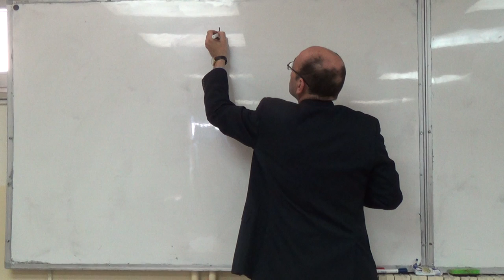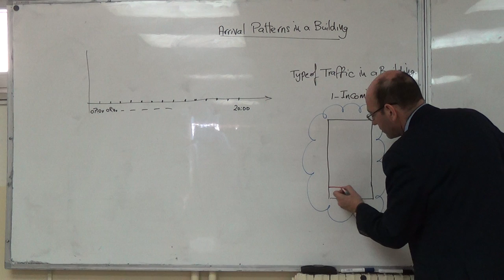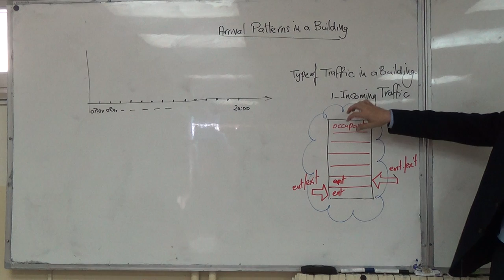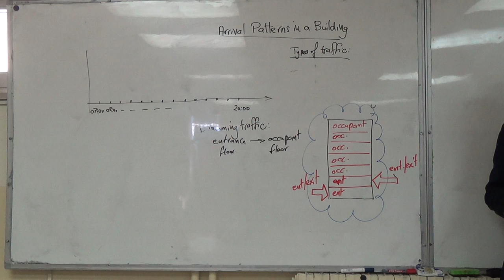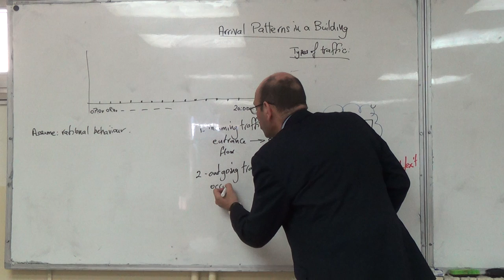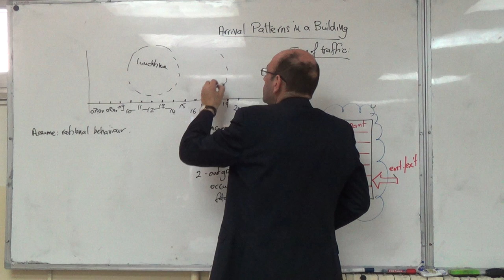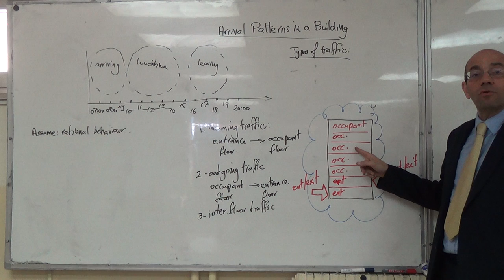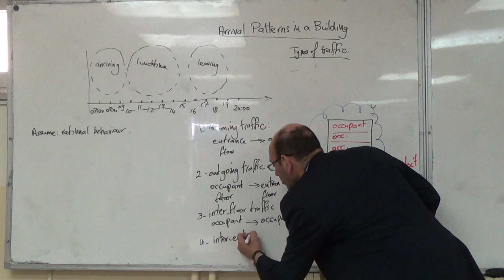Types of Floors and Types of Traffic in a Building, 4/2/2016